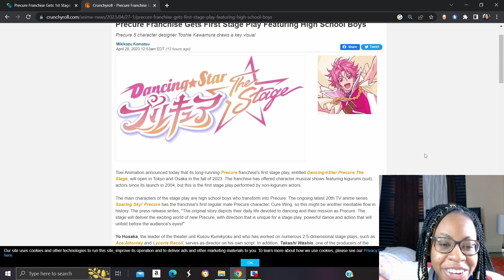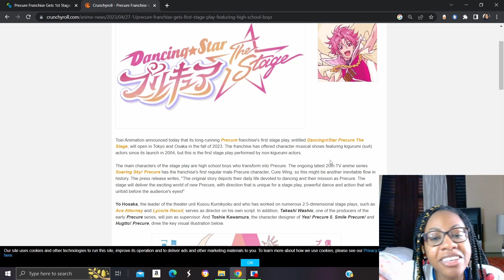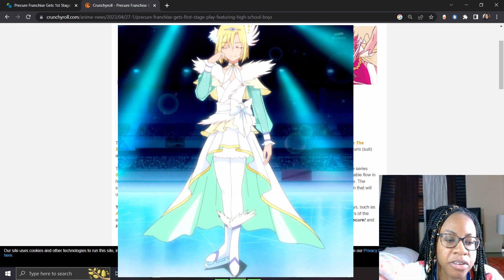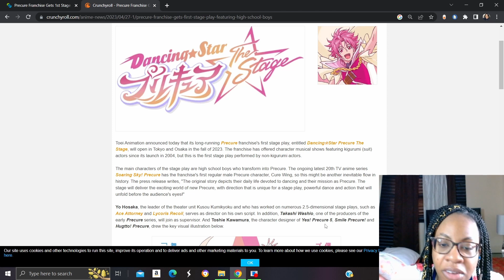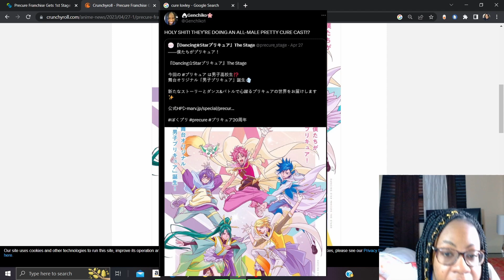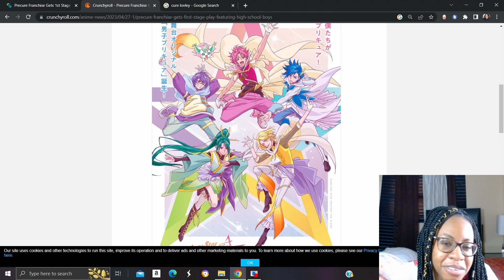WE FINALLY GET A MALE PRECURE TEAM?!🤯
It's official: we have or very first male precure team! I discuss my thoughts about the characters, the story, and more!

▶ 0:00:00  | YUMMY FLAVOR
Video Link:

 • 🎧Cute bgm♫Yummy Flavor♫No Copyright M...

▶ 0:01:02  | SUGAR COOKIE

▶ 0:02:17  | SUGAR COOKIE (Piano Ver.)

▶ 0:03:33  | PLAY WITH ME!
Video Link:

 • 🎧Comic bgm♫Play with me!♫UmbrTone-No ...

▶ 0:06:23  | APPLE CINNAMON

▶ 0:08:20  | A NEW DAY!

▶ 0:10:45  | STRAWBERRY FLAVOR LOVE (딸기맛 사랑)

▶ 0:12:55  | HOME (Free Download)

▶ 0:14:37  | PENGUIN (Free Download)

▶ 0:15:44  | GOLDEN HOUR (Free Download)

▶ 0:17:50  | MR SUNNY FACE

▶ 0:19:29  | CUTE AVALANCHE